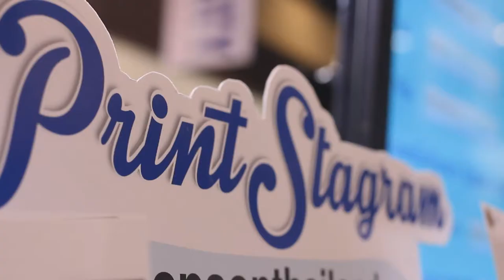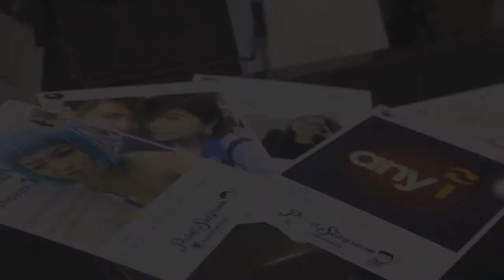Print Stagram : Epson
คงคุ้นเคยกันดีกับโปรแกรม Instagram Printer นะครับ แต่อันล่าสุดของ any.i ได้ไปไกลกว่านั้น โดยเพิ่ม Features ให้เจ้าของงานในการสร้าง Hash Tag ของตัวเอง และเปลี่ยนกรอบรูปภาพได้อย่างไม่จำกัด , สร้างความหลากหลายในการเอาไปใช้งาน รวมถึงระบบ Report ที่มีประสิทธิภาพอีกด้วย
Software ตัวนี้เป็นแบบรายปี / ขาดขาด , เหมาะกับ Events Organizer หรือ Brand ที่มีการจัด Events บ่อย ๆ และสามารถสร้างกิจกรรมได้ตามต้องการ สามารถนำไป Road Show ทั่วประเทศ